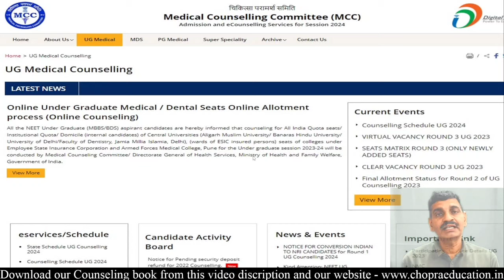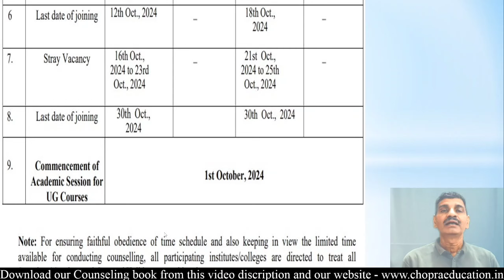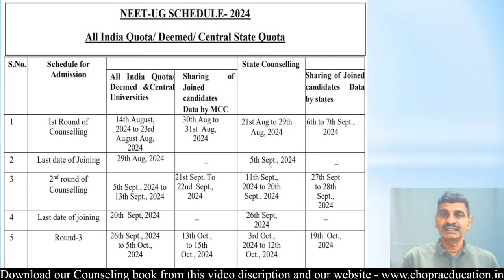All States Counseling 2024 Schedule published by MCC !! State last date of Joining !! Session date?